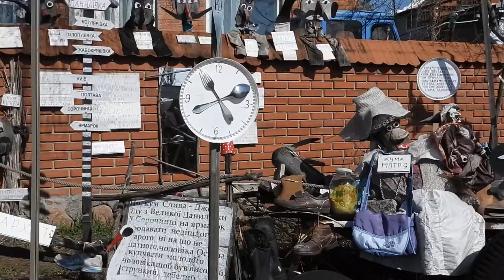Вертеп в Харькове 25 марта 2020 и самолёт в небе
На улице Харькова возле посёлка Жуковского вертеп перед двором 25 марта 2020 и двухмоторный самолёт в небе.